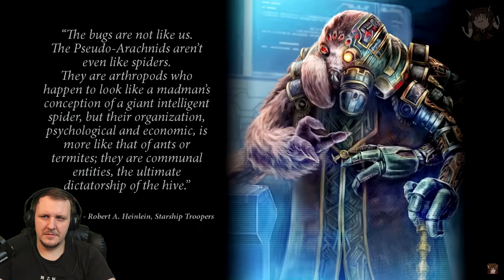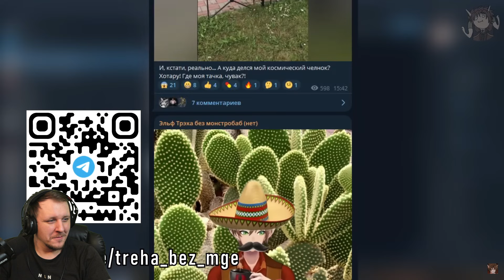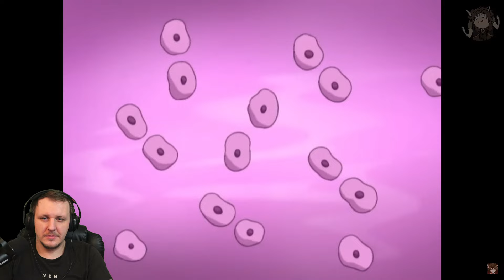Как появился рой в фантастике | Зерги, тираниды и другие | Реакция на Эльфа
🤝Автор оригинала : Картавый Эльф Трэха